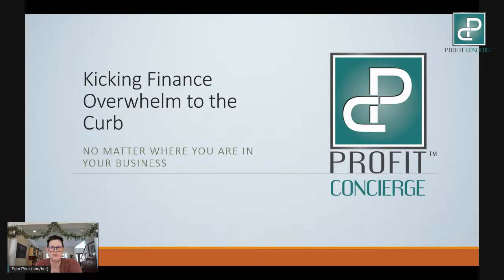Snack 'N Learn with Jessica Madrigal: Your Vision Translator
*Technical Difficulties End/Real SNL begins at 6:31*

Do you have big dreams for your brand but no idea where to start? 🤔💭

If so, you CAN'T miss this Tuesday's 2/15 🍎 Snack 'N Learn with Jessica Madrigal! As Co-Founder and the "Momma Bear" 🧸 half of Salted Orange Studios, Jessica is passionate about helping businesses put their best foot forward with creative design that speaks their message clearly. 🙌

With 8+ years of experience in Web, Graphic, and Social Media Design, and her 11 years as a Professional Photographer 📷, Jessica says her superpower🦸‍♀️ is capturing your vision and bringing it to fruition. Join us on Tuesday 2/15 to see how YOU can capture your vision and create/build your brand! 😀

Current Offer ✨:
Jessica and Her Husband just launched their Brand HQ Program Today! 👏

What you get: 𝗨𝗻𝗹𝗶𝗺𝗶𝘁𝗲𝗱 𝗺𝗼𝗻𝘁𝗵𝗹𝘆 𝗯𝗿𝗮𝗻𝗱𝗶𝗻𝗴, 𝗰𝗼𝗻𝘁𝗲𝗻𝘁, 𝗰𝗼𝗽𝘆𝘄𝗿𝗶𝘁𝗶𝗻𝗴, 𝗴𝗿𝗮𝗽𝗵𝗶𝗰𝘀 𝗮𝗻𝗱 𝘃𝗶𝗱𝗲𝗼 𝘀𝗲𝗿𝘃𝗶𝗰𝗲𝘀 𝗳𝗼𝗿 𝘆𝗼𝘂𝗿 𝗯𝘂𝘀𝗶𝗻𝗲𝘀𝘀. 🔥 𝗔𝗹𝗹 𝗳𝗼𝗿 𝗼𝗻𝗲 𝗹𝗼𝘄 𝗺𝗼𝗻𝘁𝗵𝗹𝘆 𝗳𝗲𝗲. 𝗮𝗻𝗱 𝗿𝗶𝗴𝗵𝘁 𝗻𝗼𝘄 𝗶𝘁'𝘀 $𝟱𝟬𝟬 𝗢𝗙𝗙 𝘁𝗵𝗲 𝗹𝗮𝘂𝗻𝗰𝗵 𝗽𝗿𝗶𝗰𝗶𝗻𝗴 𝗽𝗲𝗿𝗺𝗮𝗻𝗲𝗻𝘁𝗹𝘆 𝗳𝗼𝗿 𝘁𝗵𝗲 𝗳𝗶𝗿𝘀𝘁 𝟭𝟬 𝗿𝗼𝗰𝗸𝘀𝘁𝗮𝗿𝘀 𝘁𝗵𝗮𝘁 𝗷𝘂𝗺𝗽 𝗼𝗻 𝘁𝗵𝗶𝘀 𝗯𝗮𝗱 𝗯𝗼𝘆 𝗮𝗻𝗱 𝘂𝘀𝗲 𝘁𝗵𝗲 𝗱𝗶𝘀𝗰𝗼𝘂𝗻𝘁 𝗰𝗼𝗱𝗲: 𝗕𝗥𝗔𝗡𝗗𝗠𝗘. 👈🏼